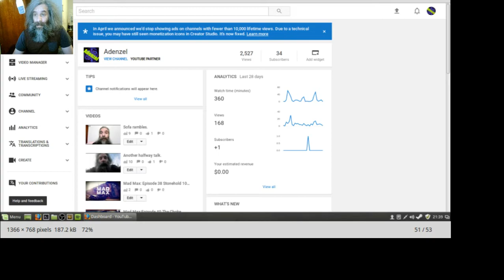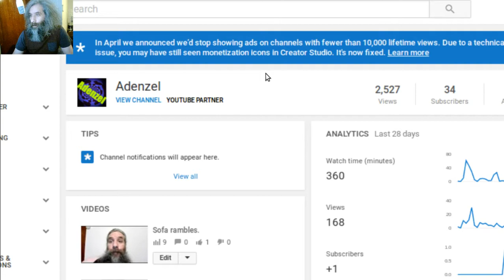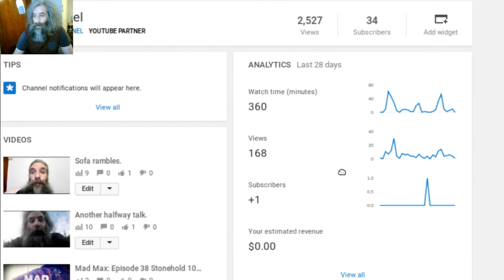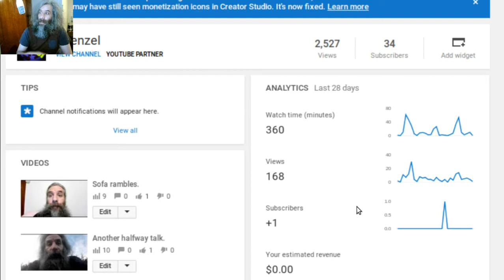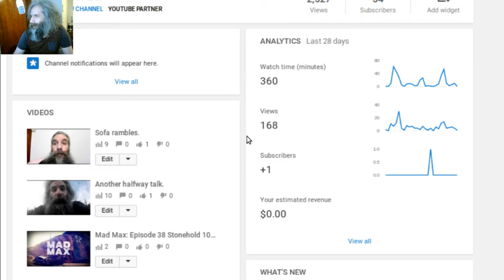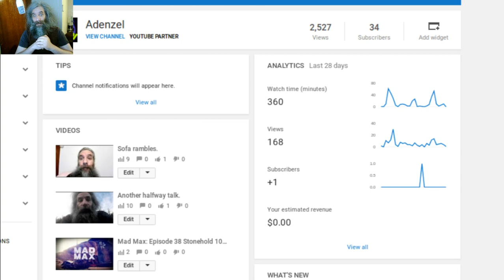Stealthy Demonetisation talk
Apparently they demonetised channels with below 10,000 lifetime views. Nice of them to finally tell us. Funny thing is YouTube was still playing ads on my Channel until I got this message.